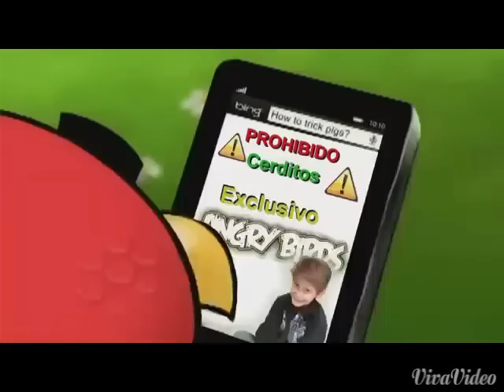La pelicula Angry Birds Star Wars (2015)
Una edición basada en el famoso juego "Angry Birds", para celebrar el cumpleaños 8 de Axel Fagoaga. Una edición de F and F Video